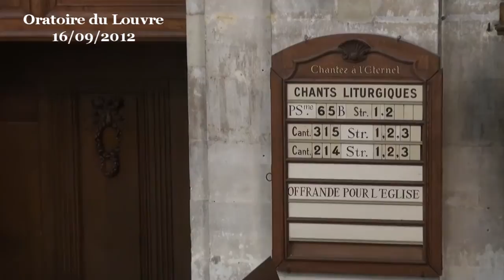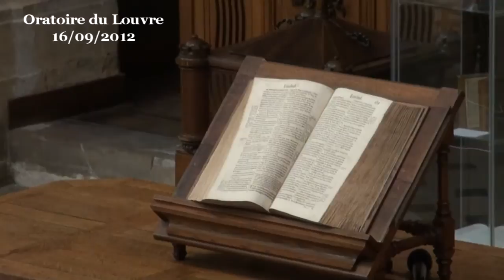Les Écritures sont là pour nous déplacer ( Matthieu 25:1-13 )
- - - Vidéo - - - prédication du professeur Élian Cuvillier

cette période de rentrée, scolaire, universitaire, professionnelle mais aussi paroissiale, nous voici par fidélité, habitude, choix ponctuel, curiosité, hasard, nécessité... ou sans raison très précise, nous voici rassemblés en ce lieu, connoté s'il en est, que représente ce Temple. Rassemblés pour, comme dit la liturgie, « écouter la lecture des Écritures » et « entendre la prédication de la Parole ». Curieuse habitude si l'on y prend bien garde : il y a tant d'autres paroles à entendre, tant d'autres textes à lire. Pourquoi ces Écritures là plutôt que d'autres ? Qu'allons nous apprendre que nous ne savons déjà ? À quoi peut bien nous être utile l'écoute de cette vieille Parole biblique, la lecture de ces Écritures que l'on ose à peine dire encore « Saintes »? Et quelles conséquences cela aura-t-il sur notre existence personnelle, sur la relation avec nous-mêmes, avec les autres, avec le monde et avec Celui ou ce que nous appelons Dieu ? Autant de questions auxquelles je n'ai pas le commencement du début d'une réponse tant il est vrai qu'il appartient à chacun d'y répondre pour lui-même.

Ce que je sais par contre, ce qui est pour moi une conviction profonde que j'enracine tant dans la tradition de la Réforme que dans ma pratique d'exégète, c'est que les Écritures sont là pour nous déplacer. C'est-à-dire pour nous faire entrevoir les choses autrement. Pour nous faire passer d'une compréhension de nous-mêmes, du monde, de Dieu et des autres à une autre. Et qu'elles le font d'une manière finalement toute simple : elles nous déplacent, elles ouvrent pour nous une autre façon d'envisager notre existence, en nous apprenant à lire. Car lire c'est interpréter le monde en interprétant un texte et c'est s'interpréter soi-même en interprétant ce texte. Cela veut donc dire que si lire, c'est répéter ce qu'on a toujours lu, alors on ne sait pas lire. Et cela est particulièrement vrai de la lecture du texte biblique. Car le but de la lecture biblique, sa « récompense », est de nous guérir des représentations faciles et de leur automatisme mécanique, immobile, en y substituant d'autres propositions, plus lentes à naître mais plus concrètes, plus productrices. Plus vivantes aussi parce qu'ouvrant pour nous un horizon nouveau. Mais nouveau, non pas en ce qu'il inventerait quelque chose qui n'a jamais existé. Non. Nouveau parce qu'il nous offre de poser un regard différent sur notre existence, sur la morale commune des hommes, sur le religieux tel que nous le comprenons habituellement. Car, ce que nous découvrons comme nouveau, et qui l'est réellement par rapport à nos habitudes, est en effet inscrit depuis longtemps dans les Écritures, qui restent donc les mêmes mais qui se font pourtant découvrir à nous toujours différent de ce que nous croyons en savoir. C'est cette expérience que je voudrais vous faire appréhender à travers la lecture d'une parabole bien connue, celle des 10 jeunes filles.

Connue, cette parabole l'est plus que d'autres dans l'imaginaire chrétien. Elle est apparemment simple, évidente et, bien souvent, on la connaît avant même de l'avoir lue. Il suffit pour s'en convaincre de taper sur Google « parabole des dix vierges ».